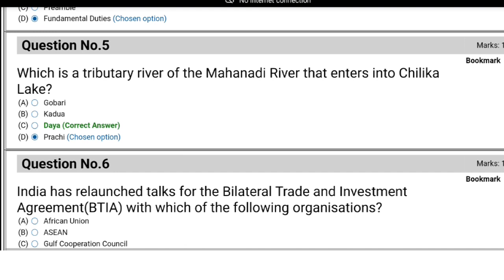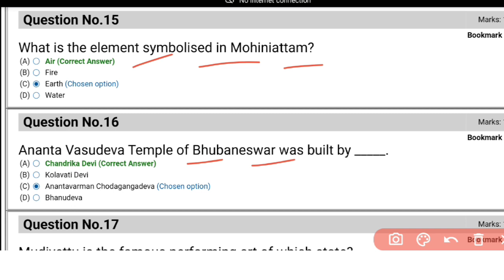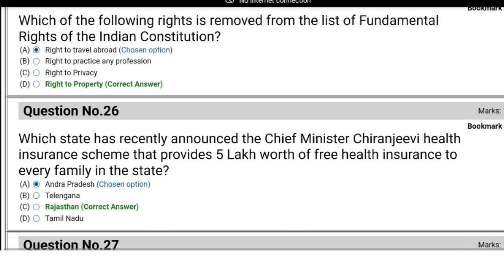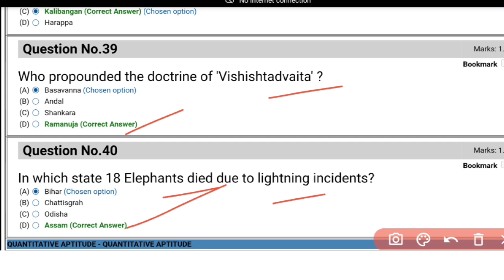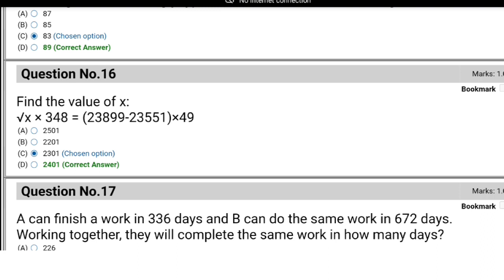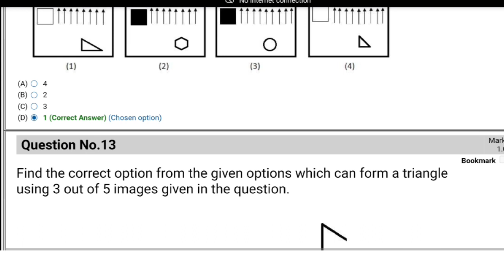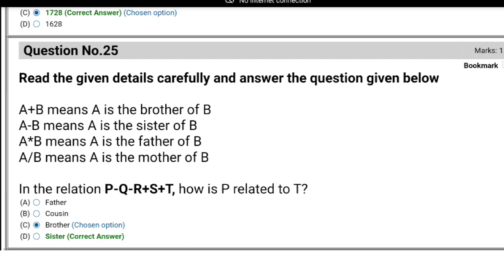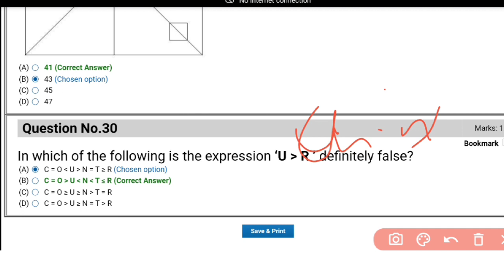OSSC COMBINED AUDITOR EXAM 4th September 2nd Shift questions paper answer key analysis latest 2021.